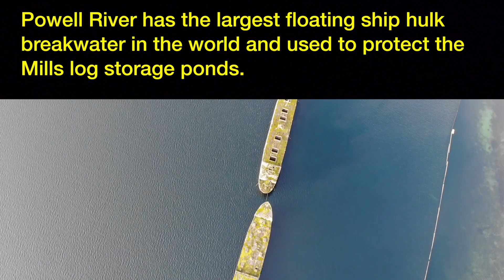The Ghost Ships of Powell River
These amazing relics from both world wars form the largest floating breakwater in the world. Each hulk, made from cement are the remains of a cargo vessel many of which saw action transporting war materials into the Pacific Theater of World War Two. In 1917 the US underwent a ship building program using ferro cement to counter the losses suffered by steel built ships by enemy submarines. Nearly a hundred years later the oldest survivor still floats. These are amazing and unique relics with many stories to tell. Sure they are a local landmark but hard to access given their location and filmed by a DJI Drone.